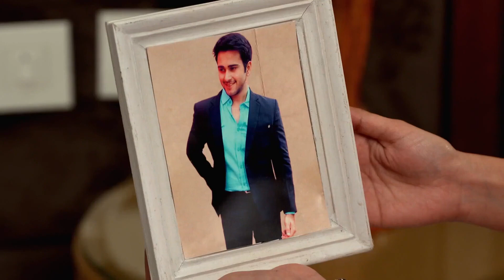Sanjha Sufna - Quick Recap - Zee Punjabi